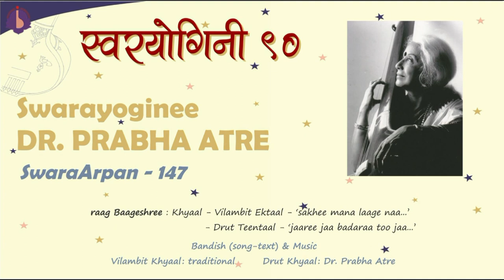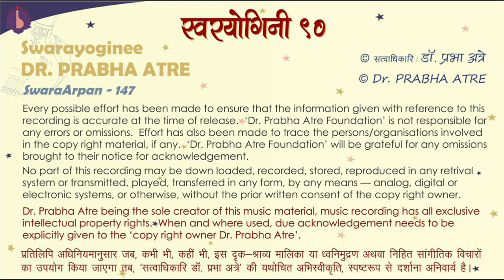Dr. Prabha Atre || SwaraArpan – 147 || raag Baageshree – 2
Raag Baageshree – Khyaal
– Vilambit Ektaal – ‘sakhi mana laage naa…’
– Drut Teentaal – ‘jaaree jaa badaraa too jaa…’

Bandish (song-text) & Music :
Vilambit Khyaal :  traditional
Drut Khyaal :  Dr. Prabha Atre